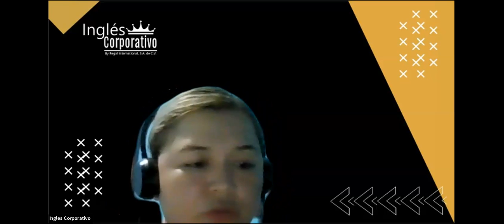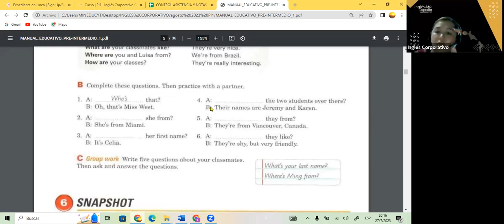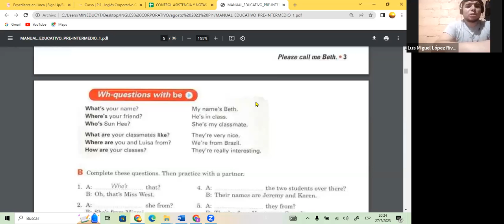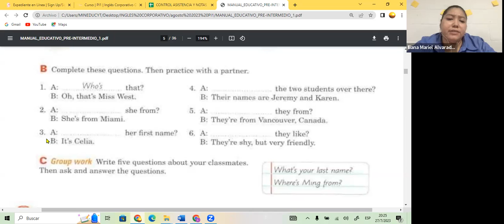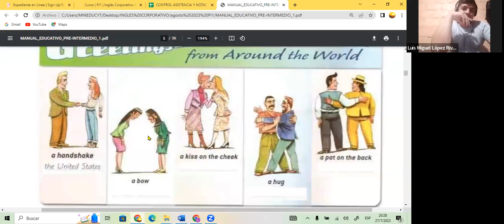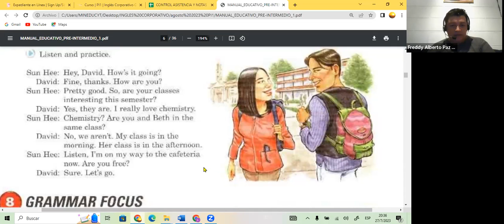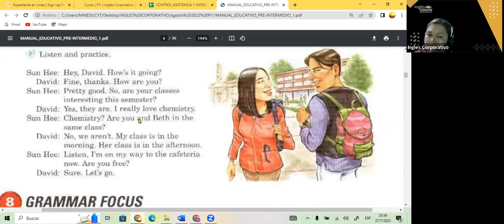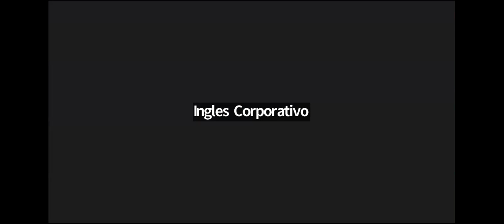SESION 4- 27-07-23- FI-REGAL-58 GUZMAN-WH QUESTIONS PI1